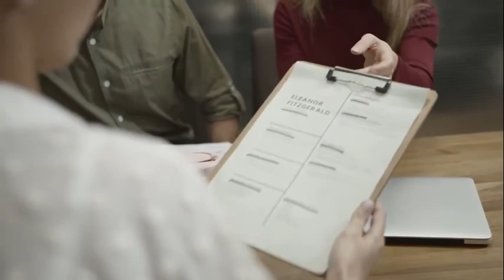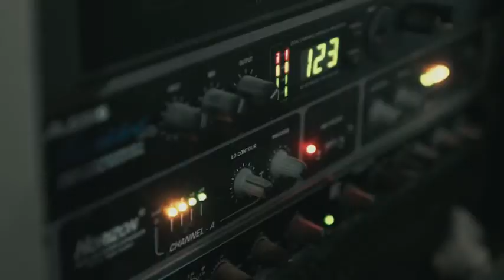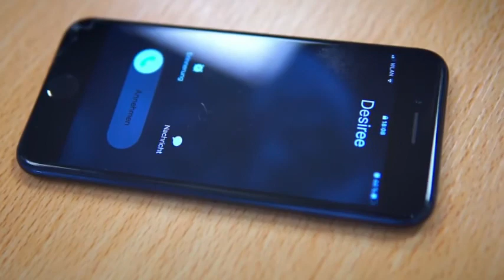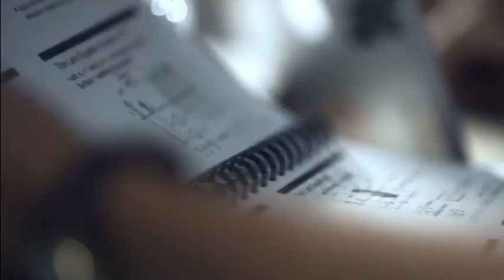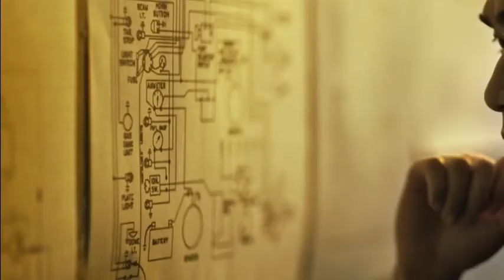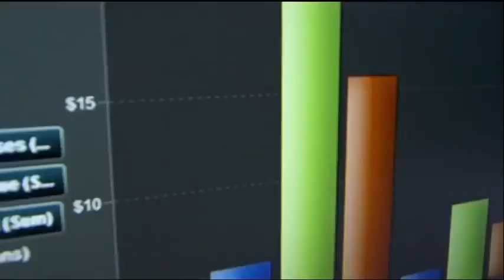International Business Environment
Materi bisnis internasional bag 2